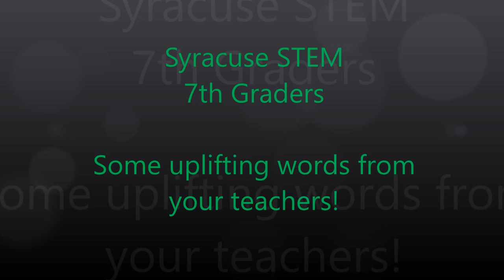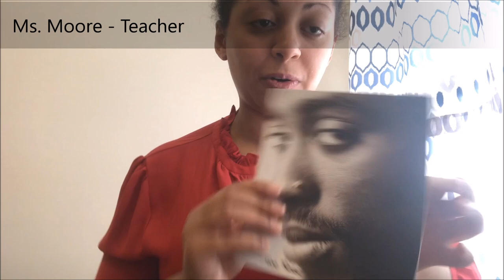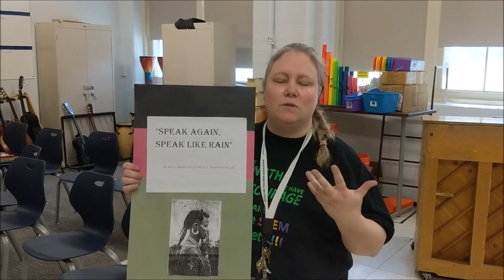7th Grade Video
This is a special message from staff to our 7th grade students. This video is for teaching purposes.